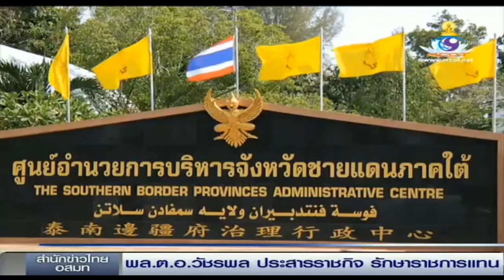สกู๊ปข่าว คสช.ปรับโครงสร้างบริหารราชการชายแดนใต้ - สำนักข่าวไทย Modernine TV 20/6/57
20 มิ.ย. - คณะรักษาควมสงบแห่งชาติ (คสช.) กำหนดทิศทางการแก้ไขปัญหาจังหวัดชายแดนภาคใต้ โดยปรับแก้โครงสร้างการบริหารราชการให้ฝ่ายความมั่นคงมีอำนาจเบ็ดเสร็จในการกำหนดนโยบายและปฏิบัติการ แตกต่างจากโครงสร้างเดิมที่มี ศอ.บต.เป็นหน่วยงานพัฒนาท้องที่. - สำนักข่าวไทย